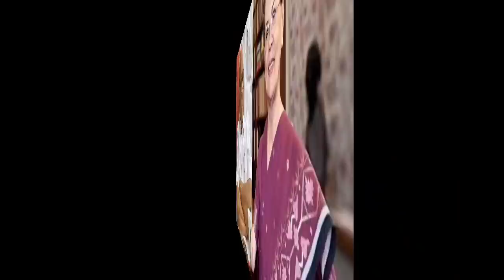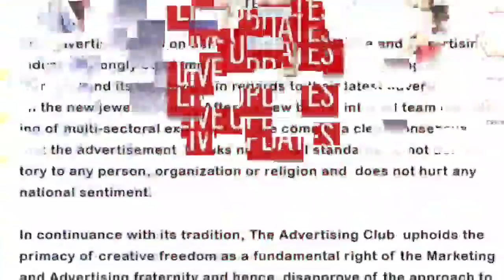NCP Sharad Pawar Want To PM Candidate In UPA & Congress Rahul Gandhi Big Decision To Resign MVA? BJP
About Video:-
(1) The Brihanmumbai Municipal Corporation (BMC) has spent Rs 82 lakh on fighting its case related to the demolition of actor Kangana Ranaut’s office before the Bombay High Court, according to information obtained under the Right to Information (RTI) Act.
(2) Republic TV's editor-in-chief Arnab Goswami, who walked out of jail on Wednesday after being granted interim bail by the Supreme Court, lashed out at Chief Minister Uddhav Thackeray government stating that its autocratic behaviour has been defeated.
(3) The Supreme Court on Wednesday granted him and two other co-accused bail in the 2018 suicide case of interior designer Anvay Naik. Goswami has termed his arrest by Mumbai Police on November 4 in connection with the case as illegal. "The autocratic behaviour of Uddhav government has been defeated. He did everything to stop me... It was illegal arrest done by a government that doesn't understand that it can't push back independent media. If Uddhav Thackeray has a problem with my journalism, he should give me an interview. I challenge him to debate with me on issues I disagree with him." Goswami told reporters here after he was released by Taloja jail.
The Supreme Court on (4) Wednesday questioned the Maharashtra government over the 2018 abetment to suicide case against journalist Arnab Goswami and said that it would be a travesty of justice if personal liberty of a person is curtailed like this.
(5) After the decision of the Supreme Court in the Arnab Goswami Case, the mental condition of the alleged Liberals is being seen on social media. Comedian Kunal Kamra, Liberals 'Duggal saheb' Dhruv Rathi or JNU freelance Protestor Shehla Rashid, almost every ideal Liberal seems extremely disappointed on Arnab’s bail.
(6) Back in the familiar environs of the TV newsroom after a week in judicial custody, journalist Arnab Goswami  hit out at Maharashtra chief minister Uddhav Thackeray for arresting him in a ‘fake’ case.
(7) Sameet Thakkar had allegedly put out ‘offensive posts’ on Twitter against Maharashtra Chief Minister Uddhav Thackeray and his son Aaditya in June. He is currently facing three FIRs registered by Nagpur Police, VP Road police and Mumbai’s BKC cyber police over his comments.
(8) Actor Arjun Rampal partner Gabriella Demetriades appeared before the Narcotics Control Bureau (NCB) here for the second day on Thursday as part of its probe into the alleged drug use in Bollywood, an official said. On Wednesday, Demetriades was questioned by NCB officials for almost six hours.
(9) Former Maharashtra chief minister and BJP leader Devendra Fadnavis on Wednesday said that Chief Minister Uddhav Thackeray-led government will tumble on its own and asserted that although BJP is not eyeing a change of guard in the State, it will provide an alternative option.
Uddhav Government In A bit Trouble | Revolt In Shivsena
NCP chief Sharad Pawar has created a controversy to make comments on the leadership capability of former Congress president Rahul Gandhi. Uddhav Thackeray gets frustrated after the new Controversy.
Commenting on Uttar Pradesh Chief Minister Yogi Adityanath's ongoing two-day visit to Mumbai, Shiv Sena MP Sanjay Raut said it is not easy to shift Mumbai's Film City elsewhere even though attempts have been made for it. Talking to reporters over UP chief minister's meeting with film personalities and industrialists, Raut said "Earlier, attempts were made. It is difficult to replicate Mumbai's film industry elsewhere. Mumbai has a glorious film history and past."
Former Chief Minister of Maharashtra Devendra Fadanvis launched Mission Mumbai for BMC Election. MNS Chief Raj Thackeray will come with BJP in the election. That’s why Uddhav Thackeray get flustered in recent weeks.
On The First Anniversary of The tripartite MVA Government, Maharashtra CM Uddhav Thackeray & Aditya Thackeray's Interview to SAAMNA & friendly channel Has Raised so Many Questions.

Special Main Point's Cover In Video:-

(A) Maharashtra CM Uddhav Thackeray Resign
(B) NCP Congress ShivSena MVA Alliance Break Out
(C) NCP Sharad Pawar big action on Maharashtra CM Uddhav Thackeray ShivSena
(D) Sonia Gandhi big decision on MVA Alliance
(E) Uddhav Thackeray ShivSena Go With BJP PM Narendra Modi
(F) Amit Shah on Arnab Goswami Republic TV
(G) Maharashtra Dupty CM Ajit Pawar meeting with BJP leaders
(H) NCP 15 MLA's Resign and join BJP
(I) NCP 15 MLA's meet with Devendra Fadnavish to join BJP
(J) ShivSena 15 MLA's Resign and join BJP
(K) ShivSena 15 MLA's meet with RSS and resignation from MVA Alliance
(L) NCP Congress ShivSena MVA Alliance Break Out By Ajit Pawar Resignation
(M) RSS contact ShivSena 15 MLA's to Resign and join BJP